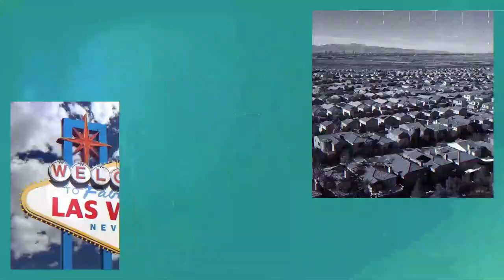Las Vegas Real Estate Market -Top 3 Lowest & Highest Priced Homes Sold in Summerlin for 2020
Top 3 Lowest & Highest Priced Homes Sold in Summerlin for 2020

Curious to know what the top 3 lowest and the top 3 highest priced homes that sold in Summerlin for 2020 were? I love seeing the two different spectrums.

➡️ 2,059 Single-Family, Condos, and Townhomes that sold in Summerlin for 2019. This does not include Sun City Summerlin. Last year this number was 1,938 – 121 sale increase.
➡️ 1,733 were Single-Family residential, last year this number was 1,596 – 137 sale increase.
➡️ 326 were Condos and Townhomes, last year this number was 342 – 16 sale decrease.

Company: Home Realty Center
License #: 180246